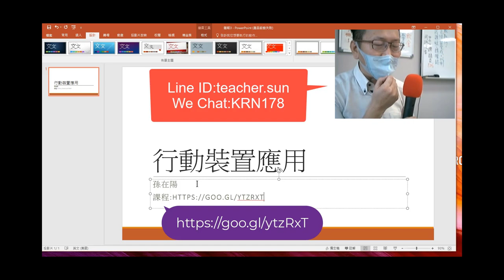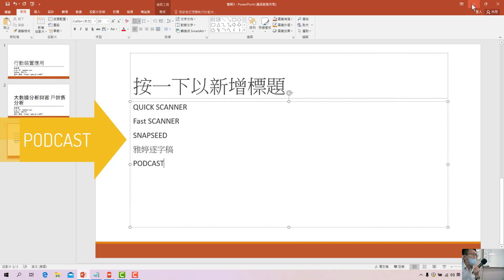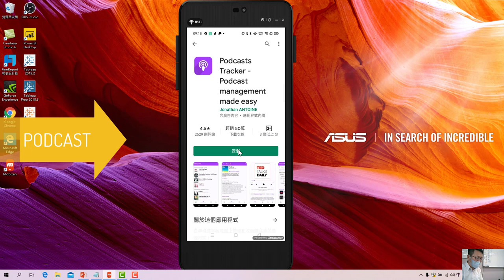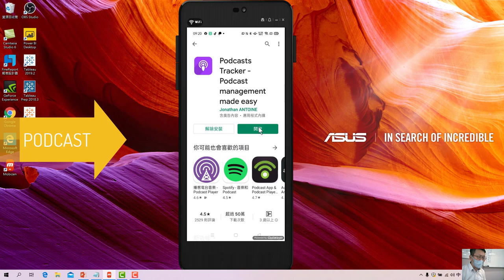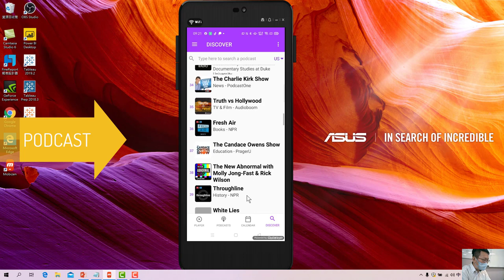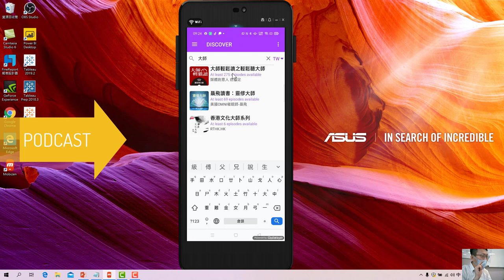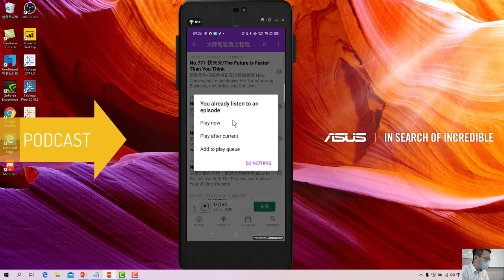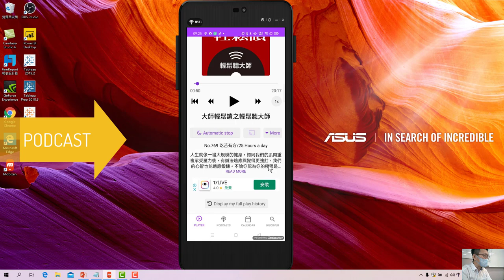如何使用手機上的廣播電台PODCAST APP:大師輕鬆講_手機真好玩-11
若說我最推薦的手機APP，第一名絕對是Podcast。Podcast其實是一個廣播電台，有做過排名順序，若有時間，不妨聽聽第一名、第二名的廣播電台吧。大師輕鬆讀，目前是第50名左右。